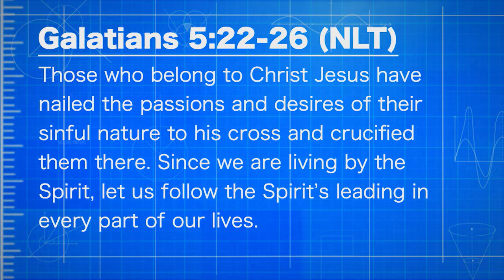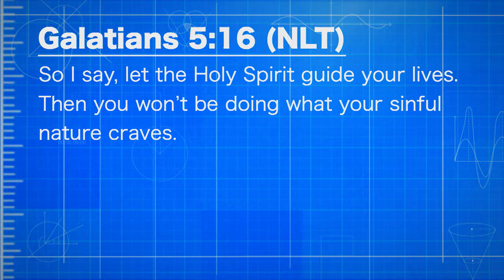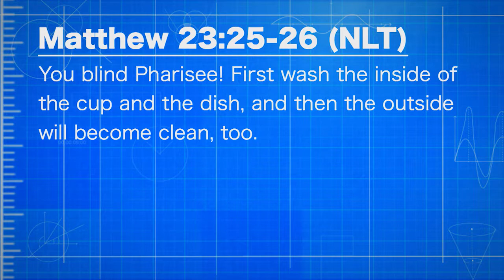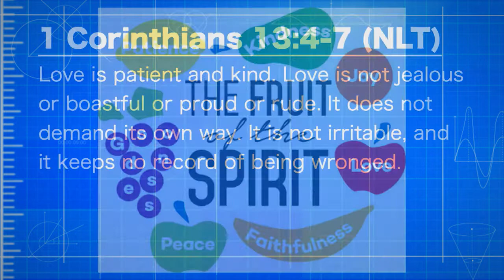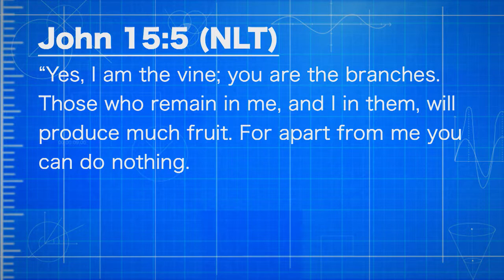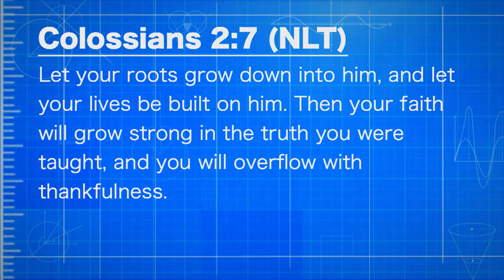The Character to Construct: Fruit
This Sunday, October 13, we will continue with the sermon series “**Character Under Construction**.” Just as the main New Hope campus has been a construction zone for over a year now you and I remain "under construction" as God seeks to form our character in His image.

And our character matters!  Our character, for good or for bad, is a tremendous witness to the difference Jesus makes in our lives - it is often how the unbelieving world sees Jesus at work in us.

So how do we know if our character is reflecting the character of Jesus?  Galatians 5:22-23 reads, "But the Holy Spirit produces this kind of fruit in our lives: love, joy, peace, patience, kindness, goodness, faithfulness, 23 gentleness, and self-control. There is no law against these things!"  Do we have evidence of fruit in our lives?  And if we don't, what do we do about it?